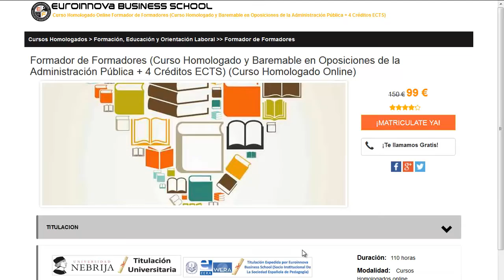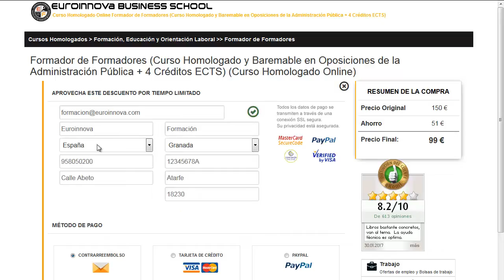cursos de telemarketing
cursos de telemarketing. Si quieres hallar los grandes estudios para cursos de telemarketing tan solo tienes que visitar en la página oficial de Euroinnova Business School y tendrás acceso de todos los cursos baremable para oposiciones.

Tan solo debes de visitar nuestra web buscar tu curso, master o postgrado y apuntarte aquí puedes buscar tu master o curso

En este video de cursos de telemarketing te contamos a matricularte así como, te contamos que debes hacer para realizar tu curso no lo dudes más y visítanos ¡No te arrepentirás de hacer tu formación con nosotros!.